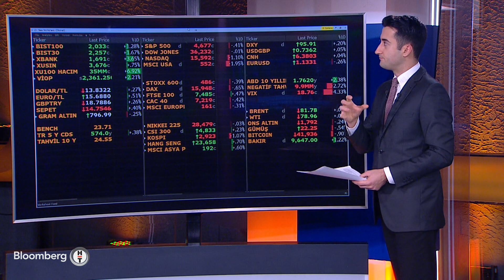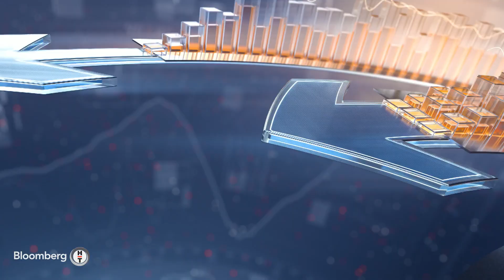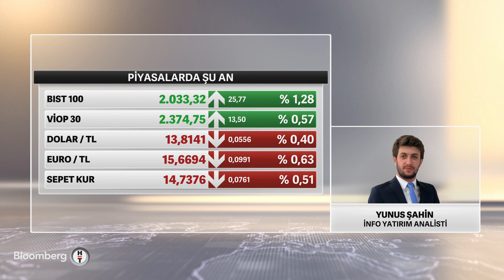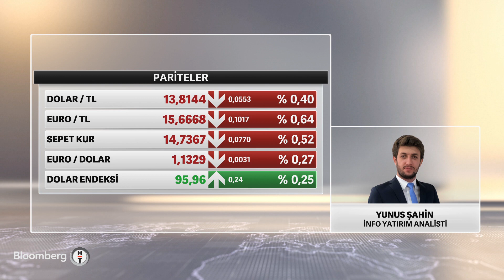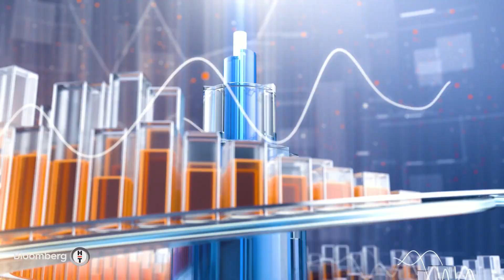Biden: Ekonomik plan işliyor, enflasyon hala endişe kaynağı - Yatırım Bülteni | 10.01.2022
Konuk: EVREN KIRIKOĞLU - SARDIS RESEARCH DANIŞMANLIK KURUCUSU